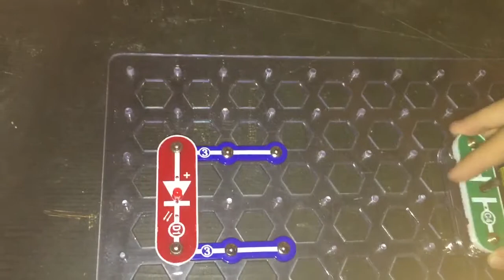Snap Circuits Parts Spotlight | 100 uF Capacitor (C4)